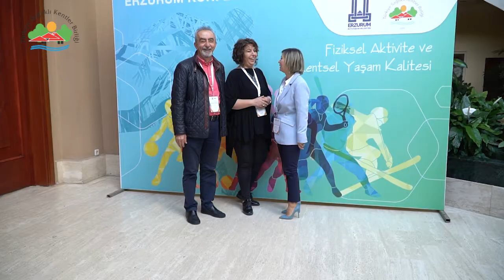Sağlıklı Kentler Birliği Erzurum Konferansı_13-15 Nisan 2018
Sağlıklı Kentler Birliği 29. Olağan Meclis toplantısı ve “Fiziksel Aktivite ve Kentsel Yaşam Kalitesi” başlıklı konferans Erzurum Büyükşehir Belediyesi’nin ev sahipliğinde 13-15 Nisan tarihlerinde gerçekleşti. Konferansımızın kısa filmini hazırladık.